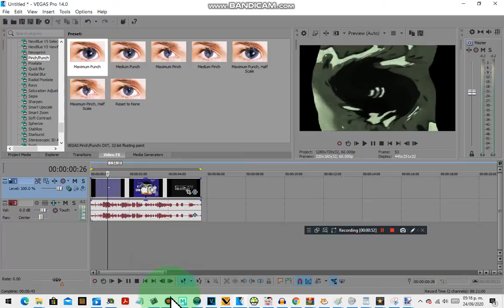How To Make Videoup A2